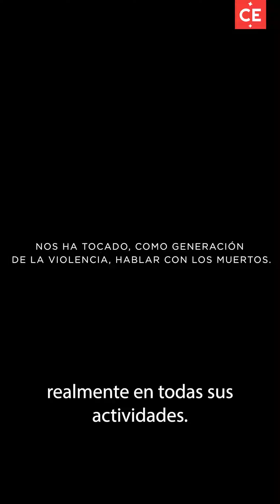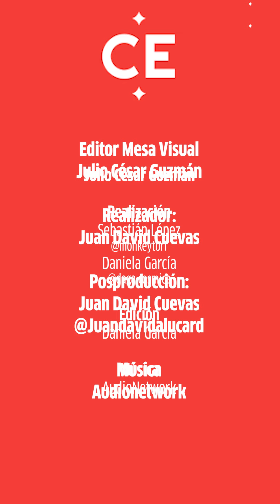Osada propuesta: Un documental dialoga con Camilo Torres, muerto en 1966 | El Tiempo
La decana de los documentales políticos en Colombia, Marta Rodríguez, presenta su película 'Camilo Torres, un amor eficaz', en la que habla con su maestro de la Facultad de Sociología, aunque haya muerto.